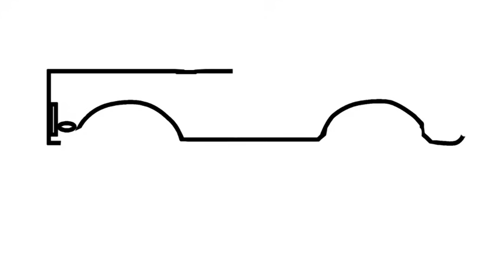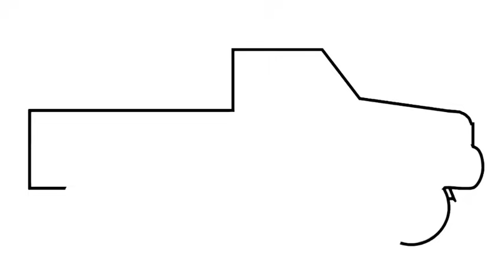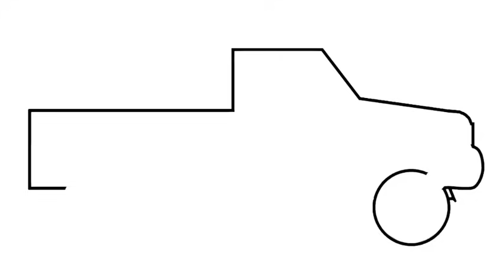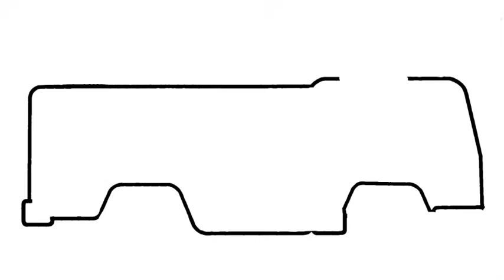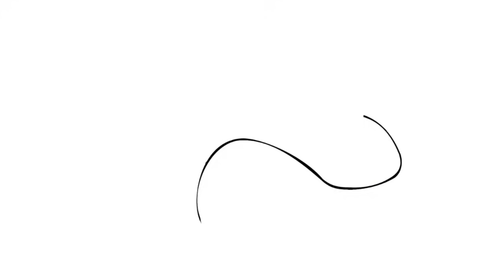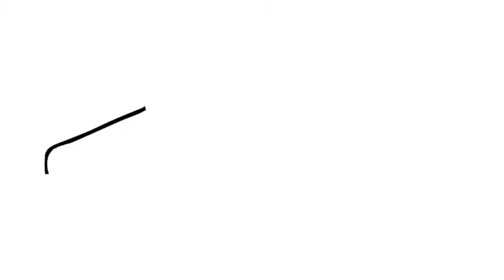Monster Truck Çiz ve Boya | Renkleri Öğreniyorum | Hayvanları Öğreniyorum